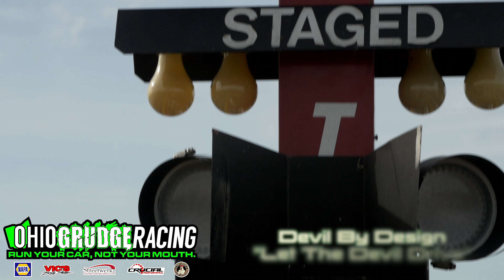Off the Streetz 2 recap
Recap of the action on Oct 20th and 21st at Marion County International Raceway. With special guest Dominator and Monza of Street outlaws. Bonus payout money was $4500 total, not per class, I misspoke about that.